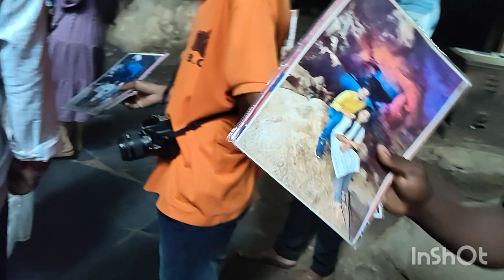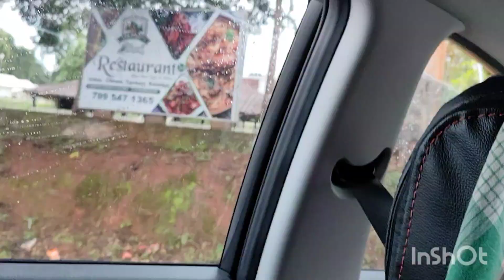అరకులో ఇది చూడాలంటే ఇంత కష్టపడాలి అని నాకు తెలియదు 🙏⛈️